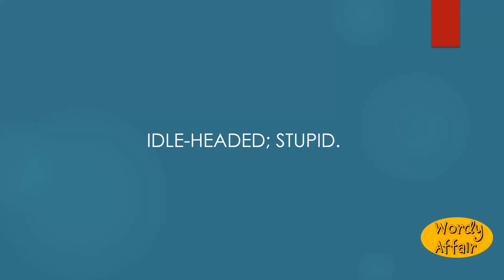Idle-pated Meaning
Idle-headed; stupid.

In this video, you will learn "Idle-pated" Meaning and pronunciation in English.

Wordy Affair